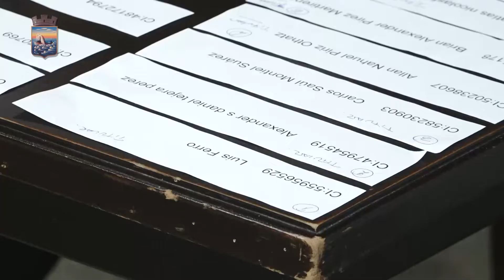San Carlos realizó el sorteo correspondiente al Programa Jornales Solidarios